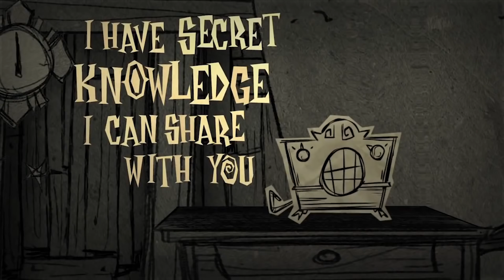10 Вещей который не плохо бы запомнить для того, что бы приятно играть в Don't Starve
Сегодня Дрожа расскажет вам о 10 вещей которые не плохо бы запомнить для того, что бы приятно играть в Don't Starve. В Донт Старв много всяческих интересных моментов нужно бы запомнить. Данное видео от части гайд но не топ и не обзор.
✸О канале
◖Вспомогательное ПО◗
PlayClaw 5
◖Машина и комплектующие◗
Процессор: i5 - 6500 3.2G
Видеокарта: GTX 970 Tiger
Мать: ASUS H110M-R/C/SI
ОЗУ: 16GB DDR4
Микрофон: Samson Q1U
Система: Windows 7 x64
✸Staem (ссылка на трейд)